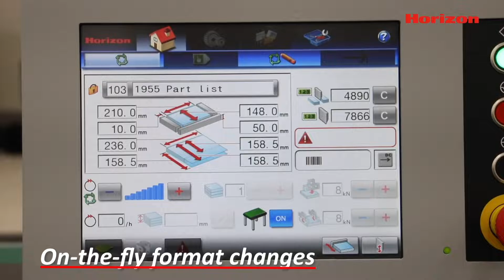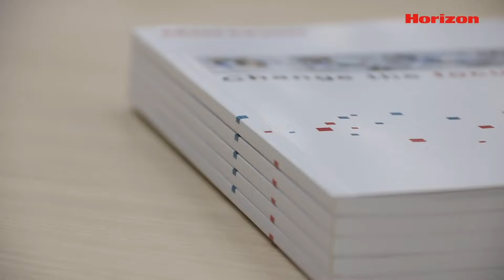HORIZON HT1000v เครื่องตัด 3 ด้านอัจฉริยะ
จุดเด่นของเครื่อง HORIZON  HT1000v เครื่องตัด 3 ด้านอัจฉริยะ
1. มีระบบตั้งค่าระยะใบมีดทั้ง 3 ด้านแบบอัตโนมัติ โดยการอ่านจาก QR Code
2. เป็นมิตรต่อผู้ใช้เพราะ มีหน้าจอที่มี UI(User Interface) ที่เข้าใจง่าย
3. ตัวเครื่องรองรับการต่อแบบอินไลน์จากเครื่องไสสันทากาว  และสามารถปรับอัตโนมัติได้
4. มีความรวดเร็ว ในการทำหนังสือ 1000เล่ม ต่อชั่วโมง (ความเร็วในการผลิตขึ้นอยู่กับ ลักษณะของหนังสือ)
5. สามารถเชื่อมต่อกับ software Ice Link ที่รองรับไฟล์ JDF เพื่อเพิ่มประสิทธิภาพในการผลิต